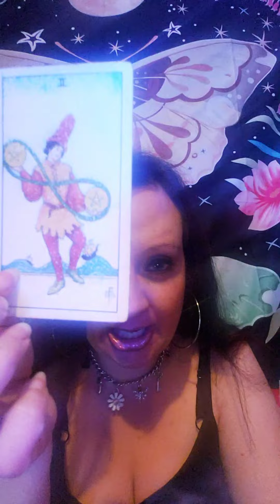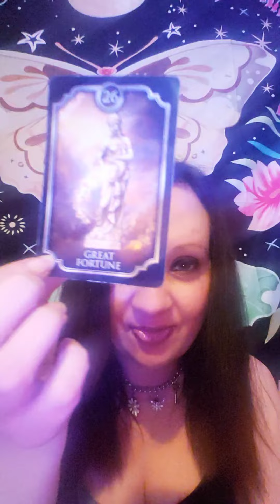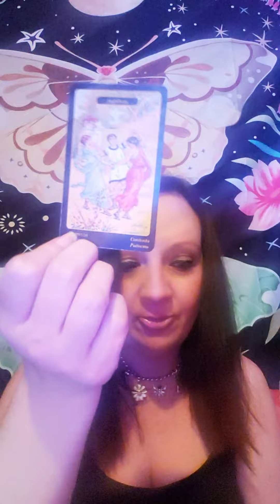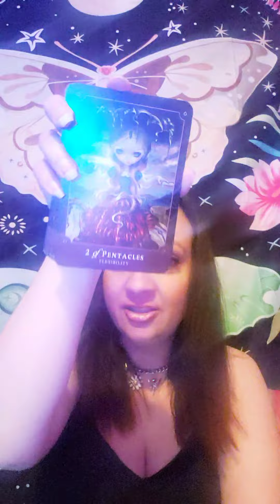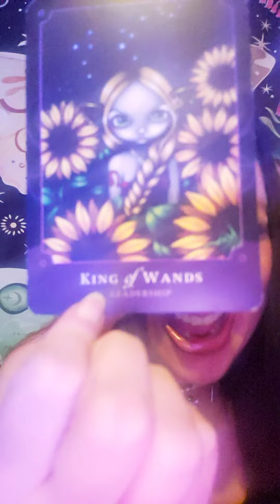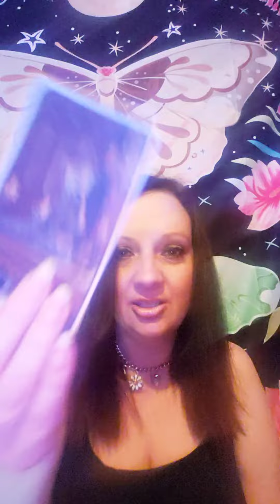LEO ♌ THIS PERSON HEADED TOWARDS YOU IS COMPLETELY UNSTABLE